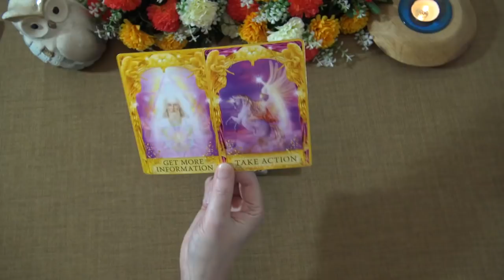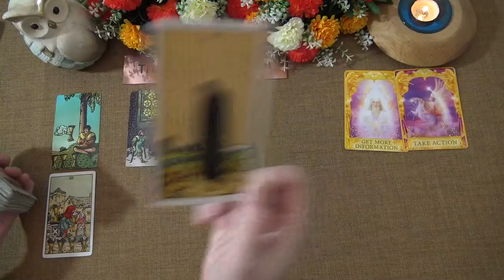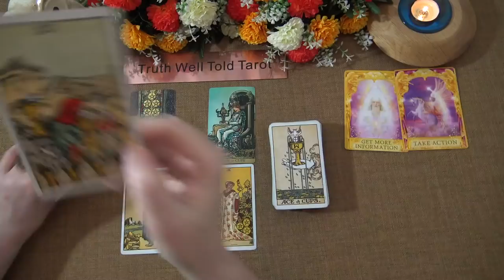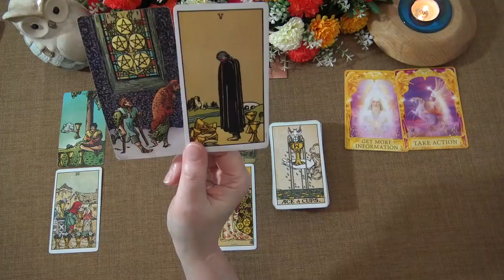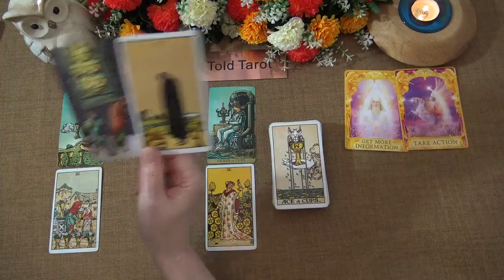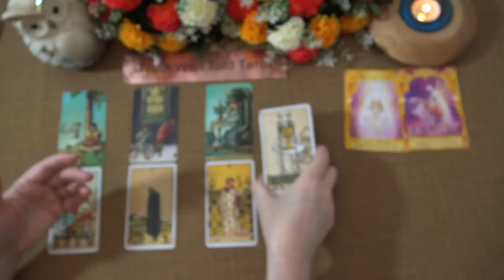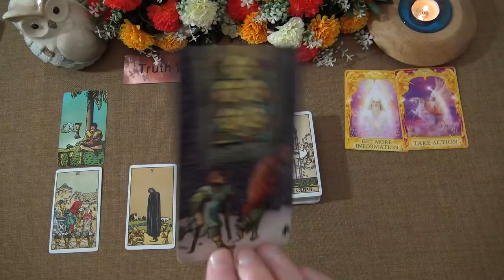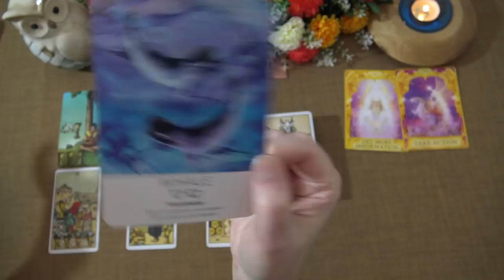SAGITTARIUS WEEKLY TAROT READING "SOMEONE RETURNS FROM THE PAST SAGITTARIUS" April 26th-May 2nd 2021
Andrea xx